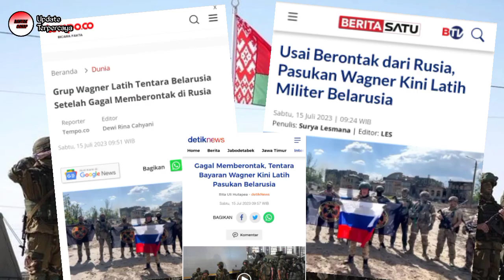GRUB TENTARA BAYARAN WAGNER YANG MELATIH PRAJURIT BELARUSIA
Berita militer terbaru yang berasal dari banyak sumber yang mengatakan bahwa pasukan tentara bayaran Wagner yang melatih pasukan Belarusia.